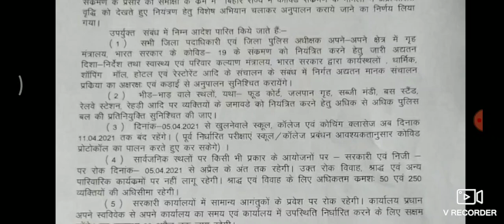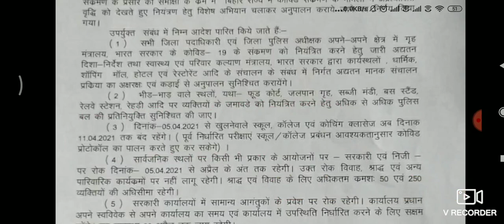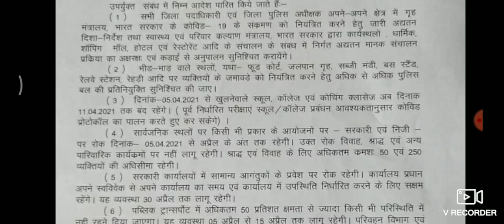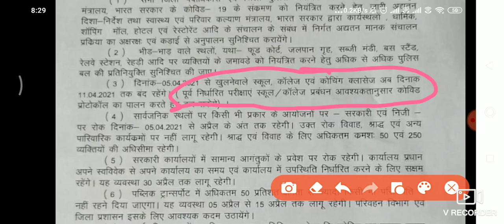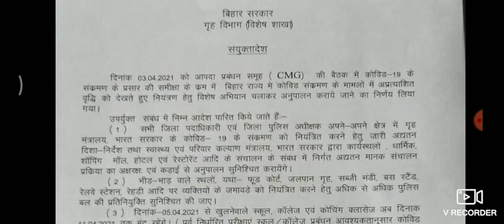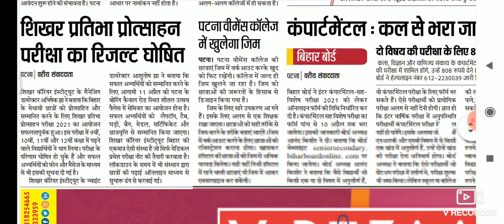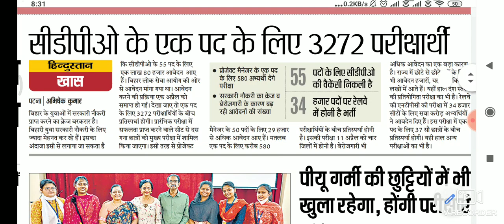बिहार में कोरोना के नये गाइडलाइन से प्रतियोगिता परीक्षाओं, रिजल्ट, विज्ञापन पर कितना असर पड़ेगा?